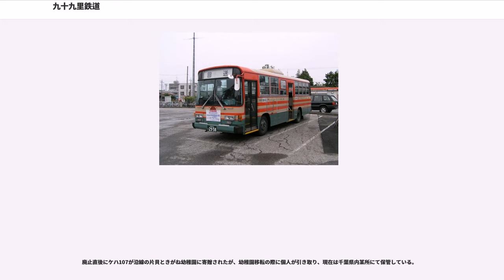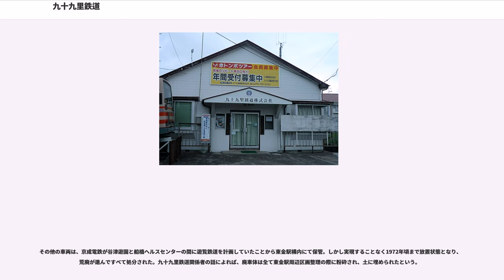九十九里鉄道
九十九里鉄道株式会社（くじゅうくりてつどう）は、千葉県東金市を拠点とするバス事業者である。

小湊鐵道と株を持ち合い、その保有比率から企業規模が大きく異なるものの、同社の名目的な親会社という形になっている。

一般路線バスの営業エリアは千葉県東金市を中心に八街市・山武市・大網白里市・山武郡九十九里町の計4市1町に及ぶ。また、東金の本社営業所内には小湊鐵道東金営業所が併設され、大網駅を発着する一部路線の車両が同居する形で小湊籍で所属している。

現在はバス専業であるが、「鉄道」と名乗っているのは1926年（大正15年）から1961年（昭和36年）までの間、東金駅から九十九里町の上総片貝駅までを結んでいた鉄道路線（1931年まで軌道）を有していた名残である。鉄道路線は、千葉市や山武郡成東町（現・山武市）への延長も計画されていたが実現せず、1961年3月1日に廃止された。その後も社名に「鉄道」の名を残し、バス停名には片貝に「駅」が冠されるなど、鉄道の名残が見られる。

千葉東金道路を経由する。
山田インターみきの湯前 - 丘山台三丁目間は、平日下り方向の、夜間2便のみ停車。

2013年3月31日限りで、共同運行していたちばフラワーバスが、同路線から撤退。
翌4月1日にダイヤ改正を実施。同社の単独運行となる。
京成千葉中央駅での降車扱いを廃止、また同路線の起・終点を、八坂台一・二丁目から東金駅西口に変更。同時に、一部便がレイクサイドヒル地区 東金駅西口経由 片貝駅始終着となった。

蓮沼ウォーターガーデンの営業期間（7月中旬 - 9月中旬）に限って運行される臨時の直行バス。

◎は、地域間幹線系統として、国・千葉県・東金市の補助を受ける。

サンピア前は平日のみ経由。

滝台経由は、1往復のみの運転（なお八街駅方向便は、日・祝日運休）。
東金駅 - 東金商業高校前 - 上布田間の区間便・1往復あり（日・祝日運休）。
東金市役所単独補助路線。

土休日1往復のみ運転。

2008年7月18日廃止

市内循環バス（市委託コミュニティバス）など一部を除き、車両のメーカーは日産ディーゼル工業（現・UDトラックス）製が多数を占め、以前は同社製車両でほぼ統一されていた。
かつての小湊鐵道と同じく富士重工業製車体を架装した車両が多くなっている。富士重工業のバスボデー架装事業撤退後に導入された車両（貸切バスや急行バス用車両）では西日本車体工業製の車体を架装している。なお、路線車については1993年を最後に自社発注車の導入を中止し、その置き換えを目的に小湊鐵道から移籍した日産ディーゼル製車両も存在しており、現在では小湊鐵道からの移籍車が主力になっている。小湊鐵道の営業所のうち、塩田営業所管内と当社管内は同じ千葉ナンバーのため、ナンバーを変更せずに使用されている車両も存在する。小湊鐵道と異なり、当社のバス乗降方式は前乗り・前降り方式で、交通系ICカードは利用できないため、移籍車は後扉の整理券発行機を前扉に移設し、ICカードリーダーを撤去する改造を行っている。

以前は自社発注車、小湊鐵道からの移籍車ともに全車がツーステップ車であったが、2016年に小湊鐵道から移籍した281号車（西日本車体工業製ボディーの日産ディーゼル・UA）が同社初のワンステップ車、2017年に西武バスから移籍した291号車（西日本車体工業製ボディーの日産ディーゼル・UA）は同社初のノンステップ車となっており、車両の代替とともにバリアフリー化が行われている。

また、2011年になって小湊鐵道からいすゞ自動車製の高速路線車、三菱ふそう製の貸切車（いずれも車体は富士重工業製を架装）が移籍し、長きにわたった日産ディーゼル製車両での統一が崩れた。2013年には急行バス用としていすゞ・エルガを、2015年には貸切車として三菱ふそう・エアロエース、2017年には高速車としていすゞ・ガーラをそれぞれ新車で導入した。

なお、小湊鐵道の車両と異なり、同社の車両には社番がある。一般路線車については3桁の車番となっており、自社発注車は西暦年の下2桁＋個別の番号1桁〈例：871（1987年導入）、911（1991年導入）など〉、小湊鉄道からの移...